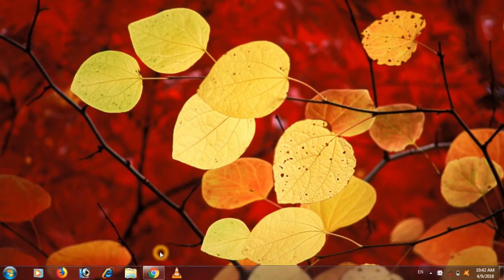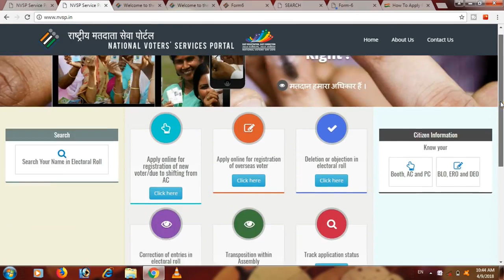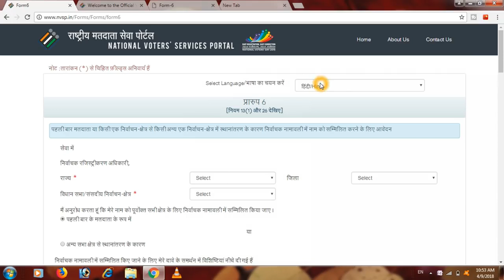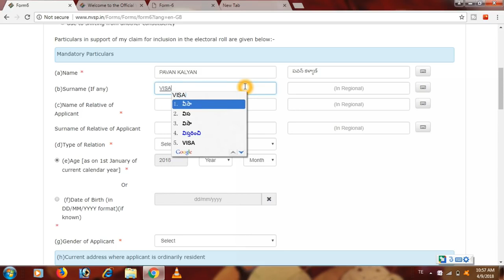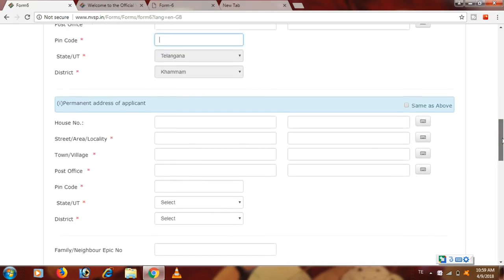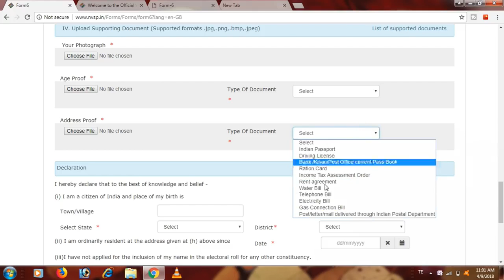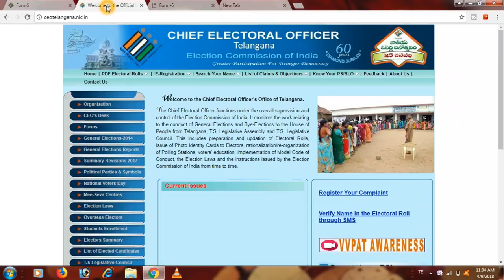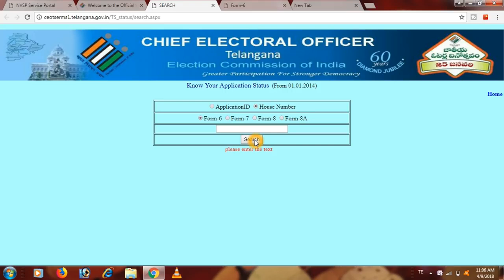how apply voter card online